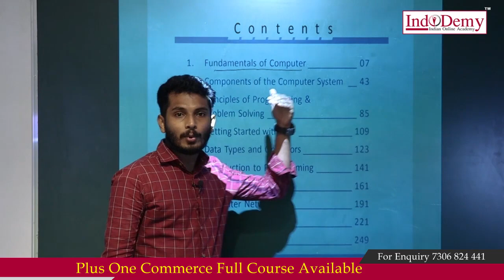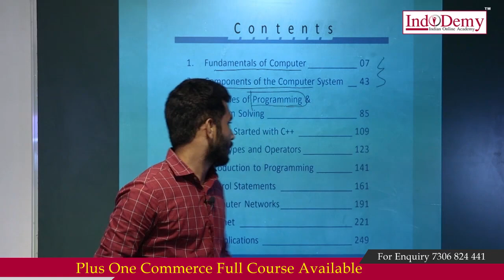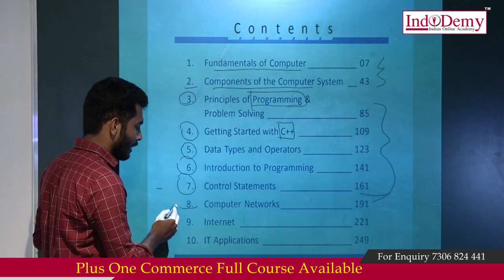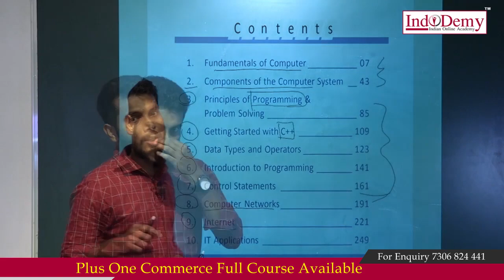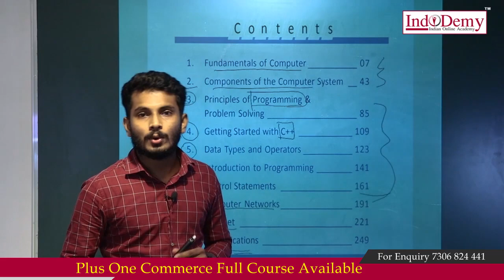Plus One Computer Application | CA | Plus One Commerce | Classes In Malayalam | Indodemy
Features of Indodemy:
-Mentor Facility
-Expert Faculties
-Affordable Cost